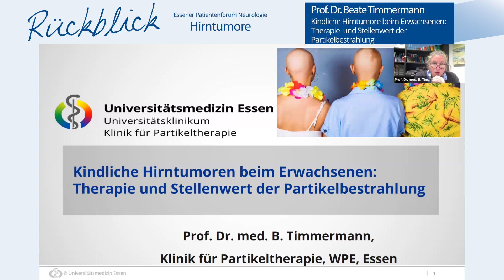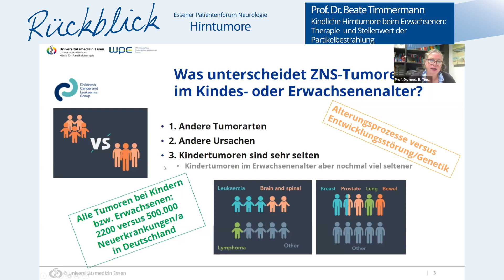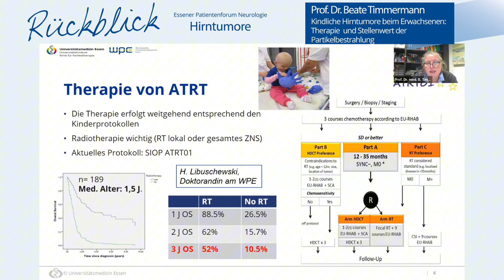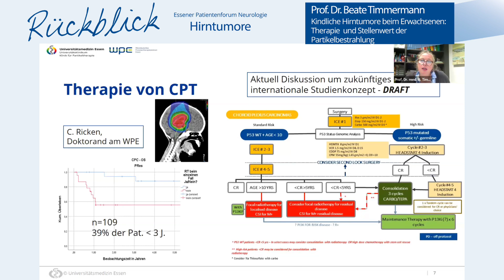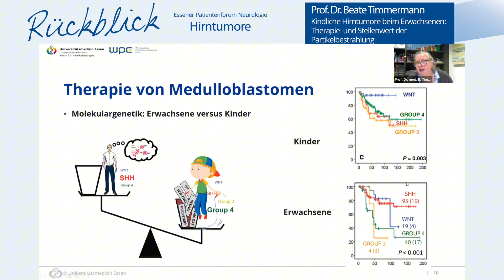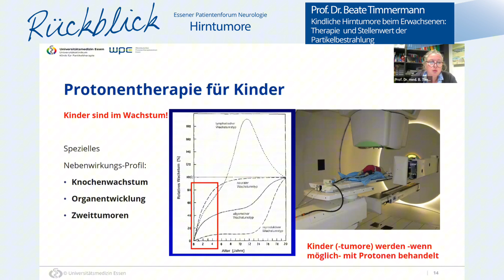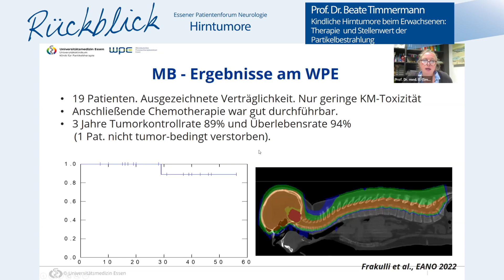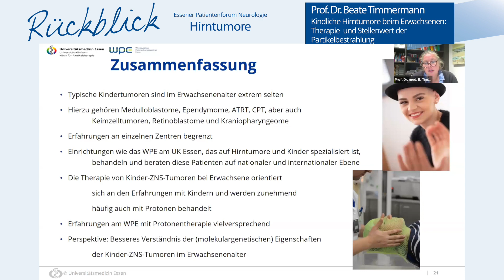Teil 3 Kindliche Hirntumore beim Erwachsenen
Am 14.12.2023 fand unser Patientenforum zum Thema Hirntumore statt, zu dem

Prof. Dr. Martin Glas, Leiter der Abteilung Klinische Neuroonkologie @neurologie.essen und PD Dr. Yahya Ahmadipour aus der Klinik für Neurochirurgie und Wirbelsäulenchirurgie eingeladen hatten.

Wir haben die Mitschnitte für euch aufbereitet und stellen euch alle Teile hier zur Verfügung:

Teil 1: Wo stehen wir? Die Standardtherapien 2023 ... aus Sicht der Neurochirurgie, präsentiert von Dr. Laurèl Rauschenbach
Teil 2: Wo stehen wir? Die Standardtherapien 2023 … aus Sicht der Neuroonkologie, präsentiert von Dr. med. Teresa Schmidt
Teil 3: Kindliche Hirntumore beim Erwachsenen: Therapie und Stellenwert der Partikelbestrahlung präsentiert von Prof. Dr. Beate Timmermann, Leiterin der Klinik für Partikeltherapie, Westdeutsches Protonentherapiezentrum Essen (WPE)
Teil 4: Hot Topics in der Neuroonkologie: maßgeschneidert, immunologisch, elektrisch? präsentiert von PD Dr. Sied Kebir

Ihr habt Fragen oder Anmerkungen zu den Vorträgen? Dann schreibt sie uns in die Kommentare👇🏼